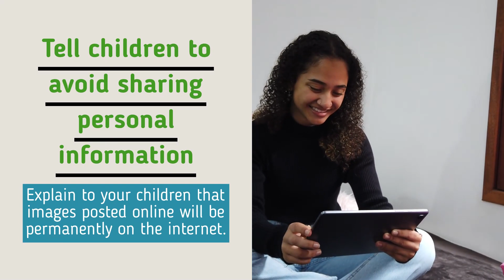Online Safety Tips for Kids